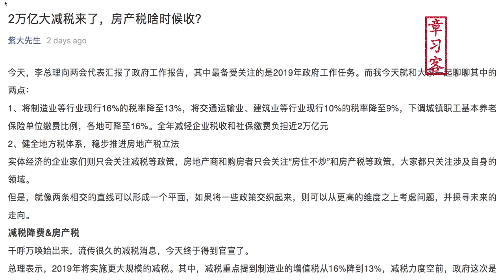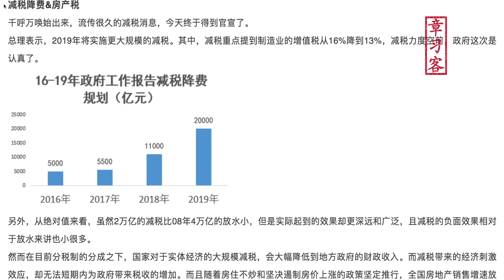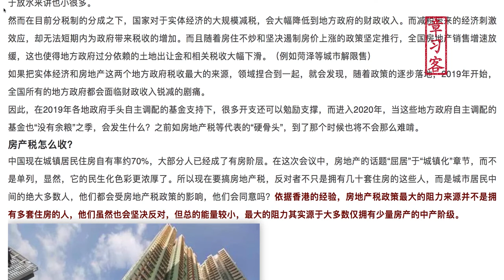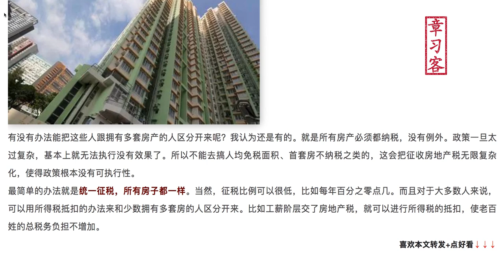2019-03-05 紫竹：2万亿大减税来了 房产税啥时候收？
view real salary records at franksalary.com

作者：紫大先生 竹海先生 紫竹张先生（我不是作者，我是粉丝）
今天，李总理向两会代表汇报了政府工作报告，其中最备受关注的是2019年政府工作任务。而我今天就和大家一起聊聊其中的两点：
1、将制造业等行业现行16%的税率降至13%，将交通运输业、建筑业等行业现行10%的税率降至9%，下调城镇职工基本养老保险单位缴费比例，各地可降至16%。全年减轻企业税收和社保缴费负担近2万亿元
2、健全地方税体系，稳步推进房地产税立法
实体经济的企业家们则只会关注减税等政策，房地产商和购房者只会关注“房住不炒”和房产税等政策，大家都只关注涉及自身的领域。
但是，就像两条相交的直线可以形成一个平面，如果将一些政策交织起来，则可以从更高的维度之上考虑问题，并探寻未来的走向。
减税降费&房产税
千呼万唤始出来，流传很久的减税消息，今天终于得到官宣了。
总理表示，2019年将实施更大规模的减税。其中，减税重点提到制造业的增值税从16%降到13%，减税力度空前，政府这次是认真了。

另外，从绝对值来看，虽然2万亿的减税比08年4万亿的放水小，但是实际起到的效果却更深远和广泛，且减税的负面效果相对于放水来讲也小很多。
然而在目前分税制的分成之下，国家对于实体经济的大规模减税，会大幅降低到地方政府的财政收入。而减税带来的经济刺激效应，却无法短期内为政府带来税收的增加。而且随着房住不炒和坚决遏制房价上涨的政策坚定推行，全国房地产销售增速放缓，这也使得地方政府过分依赖的土地出让金和相关税收大幅下滑。（例如菏泽等城市解限售）
如果把实体经济和房地产这两个地方政府税收最大的来源，领域捏合到一起，就会发现，随着政策的逐步落地，2019年开始，全国所有的地方政府都会面临财政收入锐减的剧痛。
因此，在2019年各地政府手头自主调配的基金支持下，很多开支还可以勉励支撑，而进入2020年，当这些地方政府自主调配的基金也“没有余粮”之季，会发生什么？之前如房地产税等代表的“硬骨头”，到了那个时候也将不会那么难啃。
房产税怎么收？
中国现在城镇居民住房自有率约70%，大部分人已经成了有房阶层。在这次会议中，房地产的话题“屈居”于“城镇化”章节，而不是单列，显然，它的民生化色彩更浓厚了。所以现在要搞房地产税，反对者不只是拥有几十套住房的这些人，而是城市居民中间的绝大多数人，他们都会受房地产税政策的影响，他们会同意吗？依据香港的经验，房地产税政策最大的阻力来源并不是拥有多套住房的人，他们虽然也会坚决反对，但总的能量较小，最大的阻力其实源于大多数仅拥有少量房产的中产阶级。

有没有办法能把这些人跟拥有多套房产的人区分开来呢？我认为还是有的。就是所有房产必须都纳税，没有例外。政策一旦太过复杂，基本上就无法执行没有效果了。所以不能去搞人均免税面积、首套房不纳税之类的，这会把征收房地产税无限复杂化，使得政策根本没有可执行性。
最简单的办法就是统一征税，所有房子都一样。当然，征税比例可以很低，比如每年百分之零点几。而且对于大多数人来说，可以用所得税抵扣的办法来和少数拥有多套房的人区分开来。比如工薪阶层交了房地产税，就可以进行所得税的抵扣，使老百姓的总税务负担不增加。